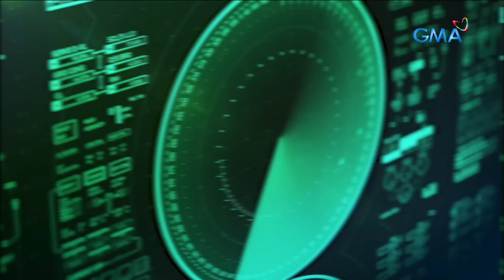iBilib: Submarines vs. Ultrasound Machines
Aired (June 2, 2024): What do submarines and ultrasound machines have in common? Join us as we unravel the connections and unveil the secrets behind these seemingly disparate innovations.